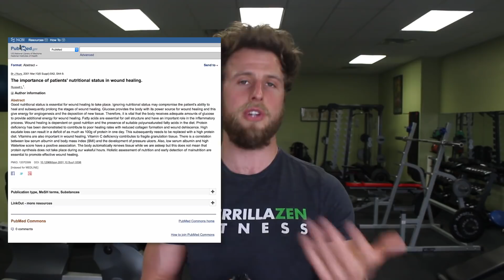How to Speed Recovery of Injuries & Tendonitis | TOP 3 METHODS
Use these techniques to speed up your recovery from just about anything!

IN THIS VIDEO:

#1  Contrast Therapy (warm/cold)
Study:

#2  Nutrition
Study:

#3  Red Light Therapy
Study:

#4  Prolotherapy Injections
Study: